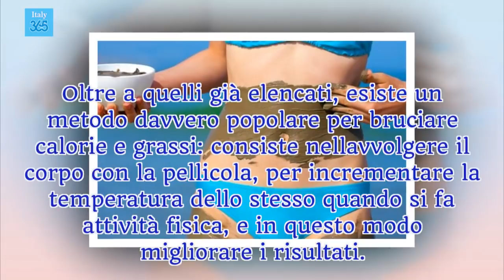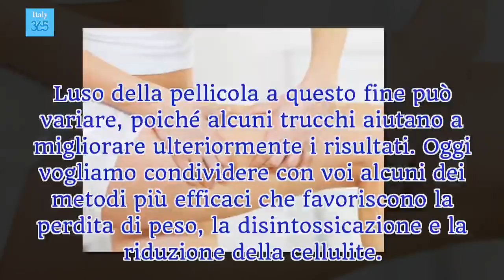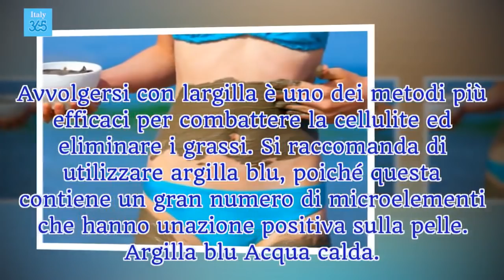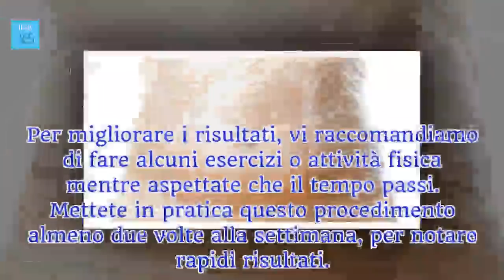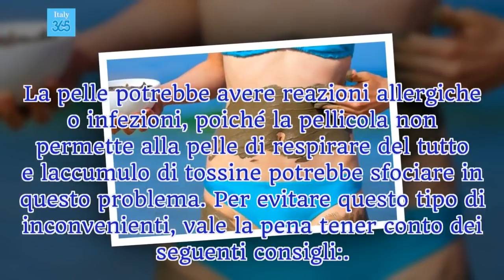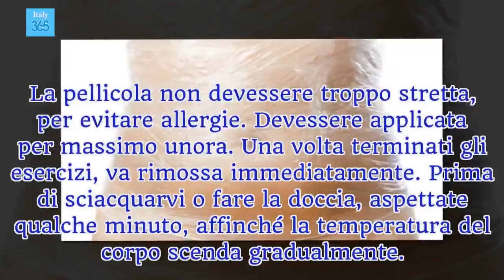Avvolgersi con la pellicola: un ottimo modo per perdere peso - Italy 365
A causa dell'accumulo di tossine, la pelle potrebbe presentare delle reazioni allergiche, per cui si raccomanda di non stringere troppo la pellicola e di non lasciarla agire per più di un'ora.
VFX Breaking News